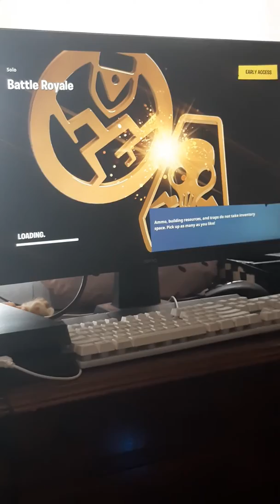Fortnite ( corban)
Nitefort